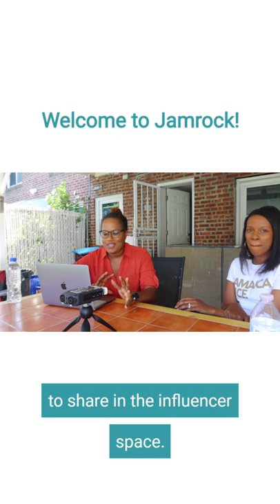Welcome to Jamrock!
The Caribbean remains one of the top travel destinations. But what if you are from there? Wouldn’t you like to see the rest of the world? In this video, Pauline speaks with full time wanderlust and travel blogger, Peta-Gaye Daniel who shares her story about how she started jet-setting around the world.
Peta-Gaye Daniel is the Jamaican-born founder of My Cruising Family, LLC. She is wife to her Bajan husband, Allan, and mother of their two young sons. Peta-Gaye lives and works in the United States, is an attorney, and has loved traveling since her first international flight at the age of 4. She has traveled to over 23 countries, thus far. Through travel and lifestyle stories, Peta-Gaye seeks to encourage women because, simply put, “we need it!” Womanhood, marriage, and motherhood aren't easy! Peta-Gaye is that mommy friend who shares, listens, and encourages. She is that mommy friend who'll almost always say go ahead and book the trip with the family or without, and will also encourage you to treat yourself.

Peta-Gaye and My Cruising Family has been featured in NBC News, Mogul, SELF Magazine, Travel Pulse, The Disney Wedding Podcast, and Yahoo News.

Articles from Peta Gaye/Mr Cruising Family